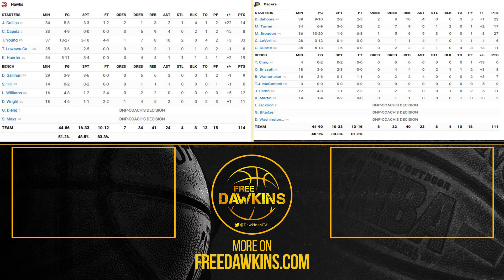Trae Young Full Highlights vs Pacers | 33 Pts, 10 Asts, 8 Rebs | Dec 1, 2021 | FreeDawkins